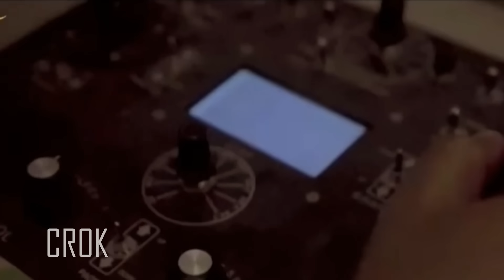RUDAL HYPERSONIK FATTAH-2? INI FAKTA & SKENARIO TERBARU!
🎬 "FATTAH-2: Rudal Hypersonik Iran yang Bisa Guncang Timur Tengah! | Fakta & Analisis"

Iran baru saja menggebrak dunia dengan rudal hypersonik Fattah-2 yang diklaim mampu mencapai Mach 15 dan menembus semua sistem pertahanan udara! Apakah ini ancaman nyata atau sekadar strategi psikologis Iran?

🔍 Dalam video ini, kita akan bahas:
✅ Spesifikasi lengkap Fattah-2: Secepat apa? Seakurat apa?
✅ Bukti serangan nyata April 2024 – Benarkah berhasil tembus pertahanan Israel?
✅ Skenario terburuk: Bagaimana jika perang hypersonik pecah di Timur Tengah?
✅ Analisis pakar: Mampukah AS & Israel hadapi ancaman baru ini?

💥 Fattah-2 bukan main-main! Rudal ini bisa mengubah seluruh permainan militer di kawasan, dan kita akan kupas semua bukti, klaim, dan kemungkinan dampaknya secara mendalam.

📊 Sumber data:

Laporan intelijen Barat

Analisis ahli persenjataan

Citra satelit serangan terbaru

👇 Bagaimana pendapatmu? Apakah Fattah-2 benar-benar sehebat itu, atau ini hanya gertakan Iran? Komentar di bawah!